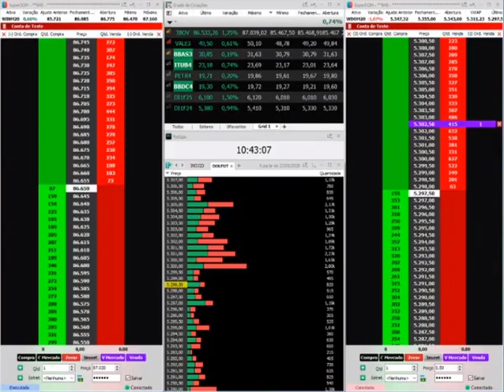🔷 Trade do Dia - 27.05.2020